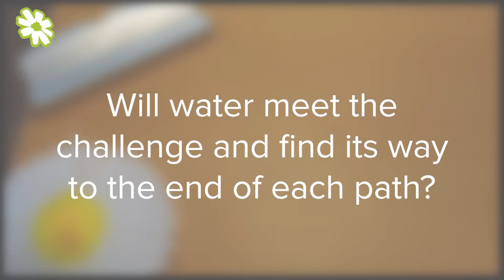Our g4g experiment about RESILIENCE (Science you had me at hello®)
In this video, the g4g team leads you through a couple of STEM demo about Resilience. Grab some water and elastic band, and let's explore this concept together!